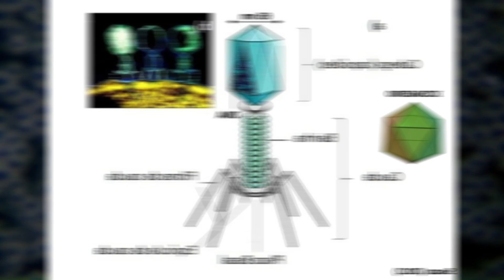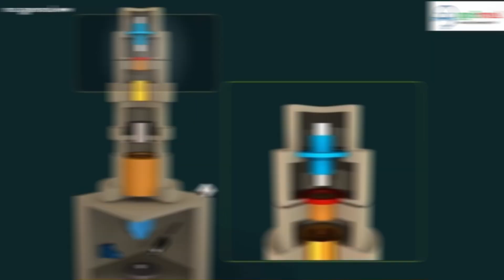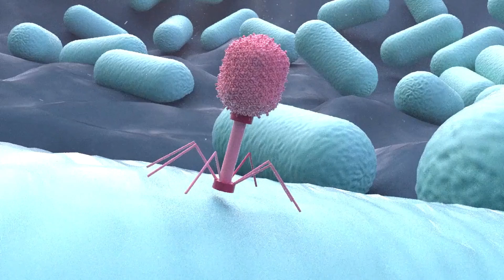Bacteriófagos: Os vírus que combatem bactérias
Neste vídeo, você vai descobrir o que são os bacteriófagos, onde eles podem ser encontrados e como infectam bactérias. Vamos explorar seus ciclos de vida, entender por que não são perigosos para humanos e aprender sobre as tecnologias usadas para estudá-los. Além disso, discutiremos a importância dos fagos, suas aplicações biotecnológicas e o potencial para terapias gênicas

Referência completa dos artigos citados:

Chemate SZ, Wahid AA, Inamdar N (2015) Phage Therapy: Emergence of a Novel Therapy to Control Bacterial Pathogens. Inventi Rapid: Pharm Biotech & Microbio 2015 (2): 1-7.

Miller ES, Kutter E, Mosig G, Arisaka F, Kunisawa T, Rüger W (2003) Bacteriophage T4 Genome. Microbiol Mol Biol Rev. 67(1):86-156.

Quer ver mais vídeos que mostram o fantástico mundo microscópico??
Então acessa essa playlist aqui embaixo e divirta-se!